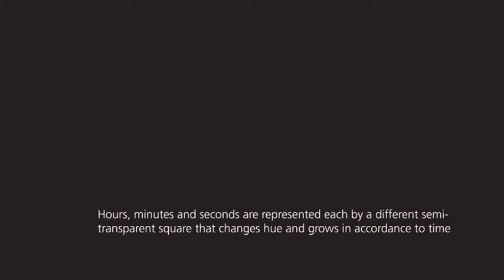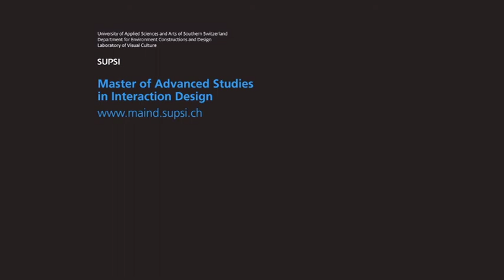HueQuad Clock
This clock built with Processing is a time visualisation based on colour and form changes. In HueQuad Clock hours, minutes and seconds are represented each by a different semi-transparent square that changes hue and grows in accordance to time. Each second of the day is therefore depicted by a precise combination of colours and forms. At a mouse click, a digital clock appears and can be moved around. The overall aesthetics reminds of the work of designers and artists famous for their researches on colours and forms, such as Josef Albers and Johannes Itten.